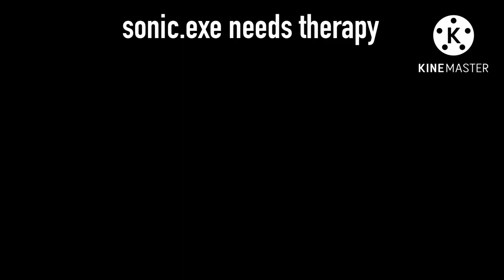Sonic.EXE ate Lord X’s doorframe | S1E4